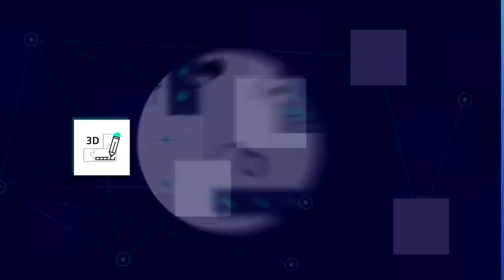India's 1st Electric Mercedes "Made in India"🔥 Siemens will make electric Highway! 600+ KMS RANGE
TIMESTAMPS
00:00  Trailer
01:18  India's First electric Mercedes "Made in
             India"
03:08  679 KMS RANGE in Single Charge 🔥
            highest ever...
06:18 Gadkari wants Mercedes electric buses in
            INDIA
07:32  India to become Semiconductor Hub
09:49  Siemens will make ELECTRIC Highways
            in INDIA
11:01 India will be green & solar panel in future

economic growth
sustainable transport
MRIDC
hydrogen fuel
industrial applications
TRACKING SYSTEM
longest tunnel
Katra banihal section
Himalaya